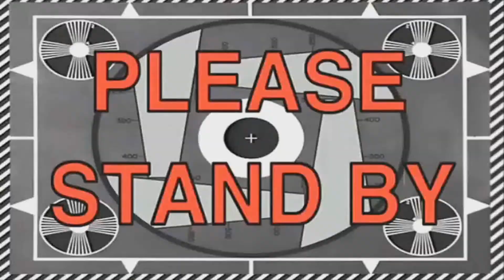VITYAZ!!!!| Contract Wars Community Account Part 21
CAN WE REACH THE 20 LIKES?
Hi guys and welcome to the next part of the CWCA. Don't forget to vote on the " i ". In this part we got the Vityaz and had some nice action.